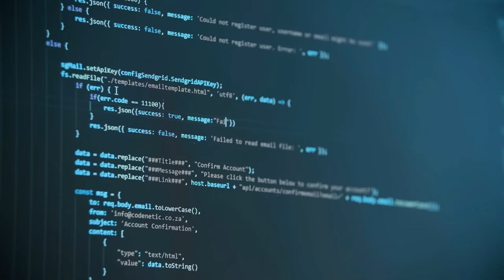🔹 Patrones de diseño software: Repaso completo en 10 minutos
¡No podía faltar en este canal una explicación de los patrones de diseño!

Este vídeo será un listado de los patrones de diseño básicos que existen, para que puedas ir a estudiar cada uno de ellos y entender cómo funcionan. Pero además, quería hablarte un poco de qué son los patrones y por qué pueden facilitarte tu día a día.

✅Índice:
00:00 Intro
01:09 ¿Qué es un patrón de diseño?
01:43 ¿Por qué son útiles los patrones de diseño?
05:39 Listado tipos de patrones
06:06 Patrones creacionales
07:38 Patrones estructurales
09:40 Patrones de de comportamiento
11:56 Conclusión

1️⃣ La situación de Kotlin en el mercado y la oportunidad de aprenderlo
2️⃣ Cómo empezar con Kotlin desde cero en pocos minutos
3️⃣ Cómo Kotlin puede hacerte mucho más productivo

✅ LIBRO: Design patterns

✅ LIBRO: Head First Design Patterns